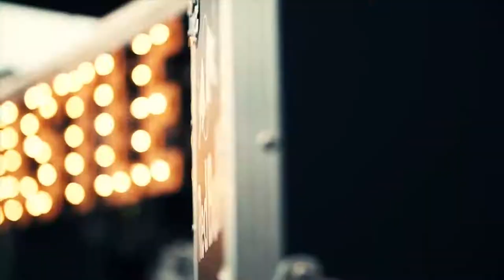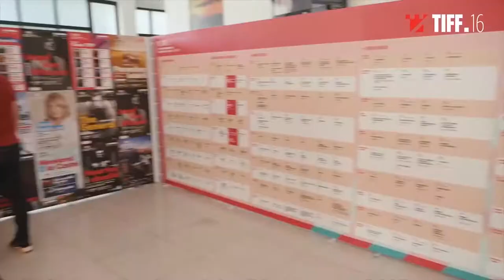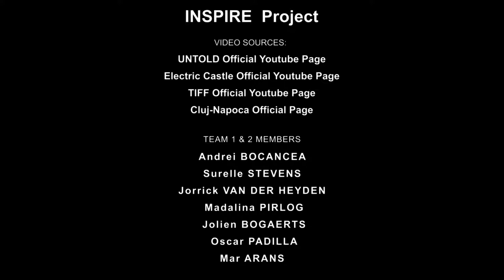INsPIrE Project - Festivals Feature - Team 2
Innovative educational and media practices for an inclusive and participatory Europe – Bridging the gap between university and non-formal education
(INsPIrE) - Feature made during the Cluj workshop 16-18 of May 2018